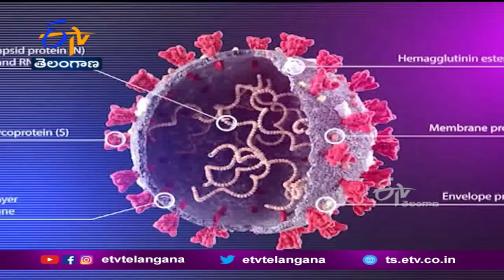ఒమిక్రాన్‌ కలవరం | తీసుకోవాల్సిన జాగ్రత్తలు | Precautions to Stay Away from Omicron | ప్రతిధ్వని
ప్రపంచం మళ్లీ... భయం గుప్పిట్లోకి జారుకుంటోంది. ఆంక్షలఛట్రాలు బిగుసుకుంటున్నాయి. మరి... కొవిడ్ కొత్త వేరియంట్,  ఒమిక్రాన్ నిజంగా అంత ప్రమాదకరమా? ప్రపంచ ఆరోగ్య సంస్థ దీనిని  ఆందోళనకర వేరియంట్ గా గుర్తించింది. ఆ ప్రకారం చూస్తే... ఒమిక్రాన్‌తో ముప్పే. అసలు ఈ వేరియంట్ల కథేమిటి? ఇంతకు ముందు ఇదే వేరియంట్ ఆఫ్ కన్సర్న్‌గా గుర్తించిన.. డెల్టా, బీటా, గామా, లాంబ్డా, ఎప్సిలోన్‌కు ఒమిక్రాన్‌కు మధ్య సారూప్యతలు, వ్యత్యాసాలు ఏమిటి? కరోనా కథ ముగిసింది అనుకుంటున్న తరుణంలో అసలు మళ్లీ ఈ కొత్త వేరియెంట్ కలకలం ఎందుకు వచ్చింది? ఇప్పుడు ప్రభుత్వాలు, పౌరసమాజం తీసుకోవాల్సిన జాగ్రత్తలు ఏమిటి? ఇదే అంశంపై నేటి ప్రతిధ్వని.